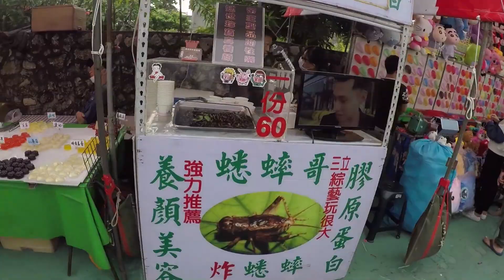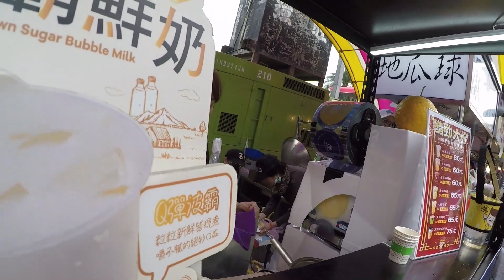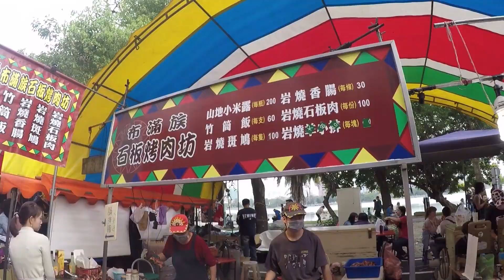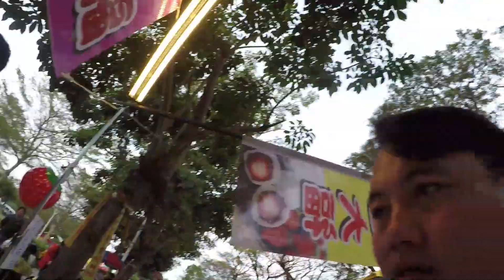新年台灣高雄驚人一年一次🎆 Taiwan Kaohsiung special year celebration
Kaohsiung is a massive port city in southern Taiwan. It is known for its diversity of parks.
高雄是台灣南部的大型港口城市。它以公園的多樣性而聞名。